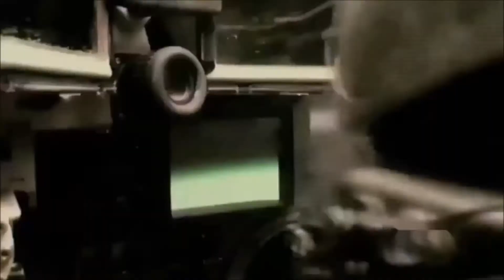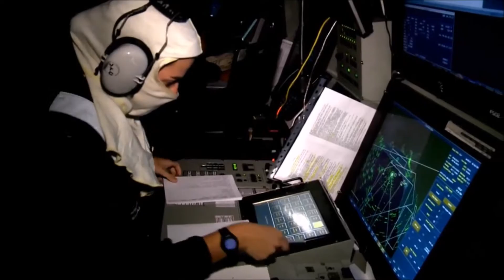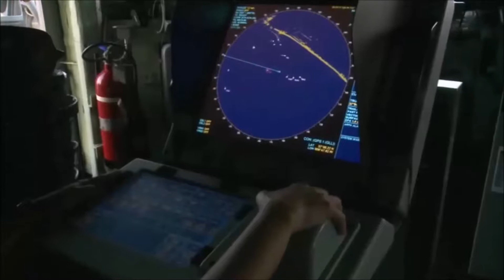Spanish Armored Forces-Fuerzas Armadas Españolas